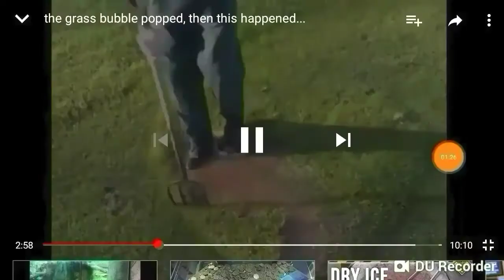A Different Kinda Pimple Poppin'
This video is really interesting and cool!

Make sure to Like Comment and Subscribe and turn on that Notification Bell, so you will know when the next great video is out for the greatest and best fam in the world to see.